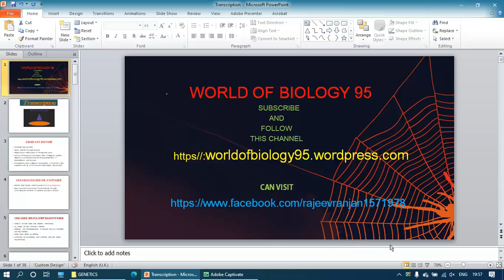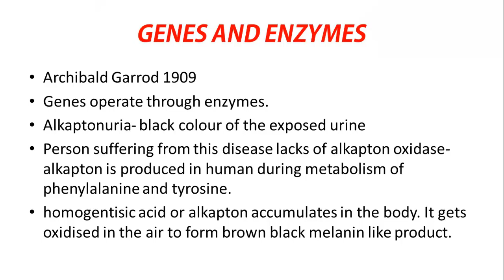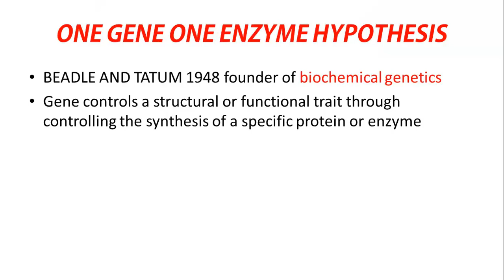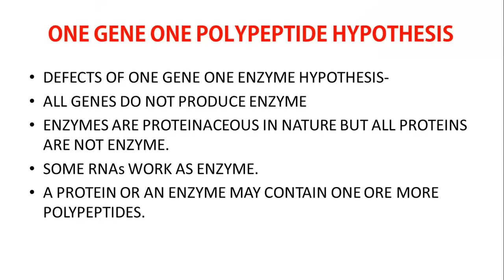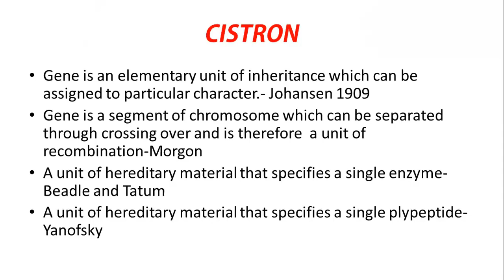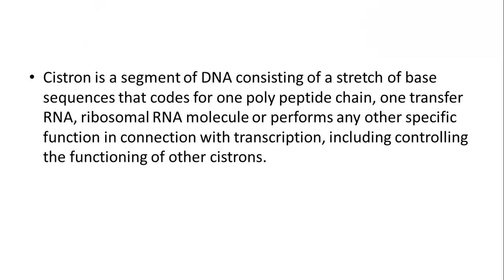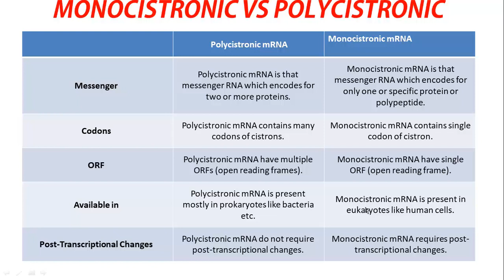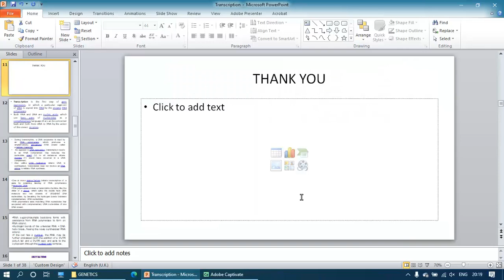TRANSCRIPTION (PART-1) GENE AND ENZYME & CISTRON BY R R GAUR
MOLECULAR BASIS OF INHERITANCE PART 8
BILINGUAL